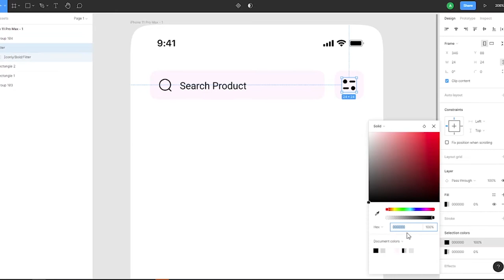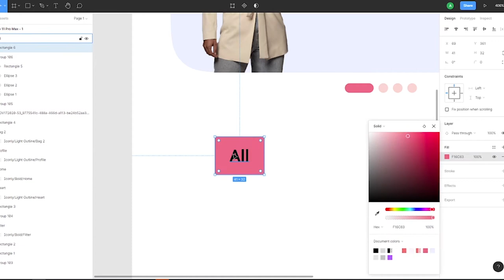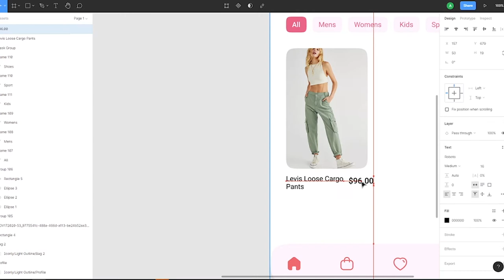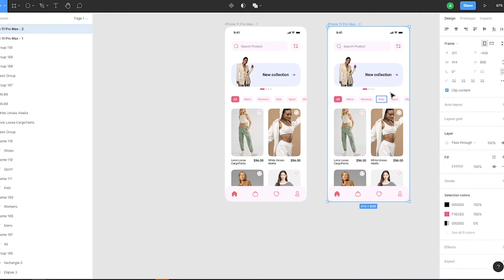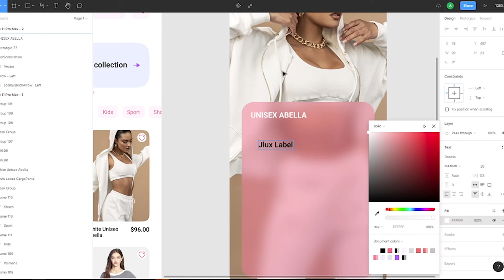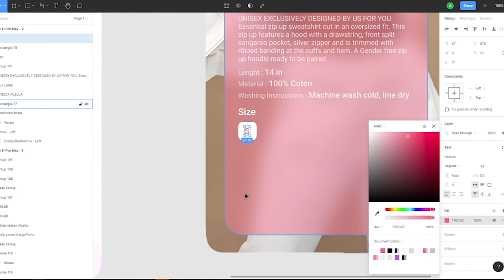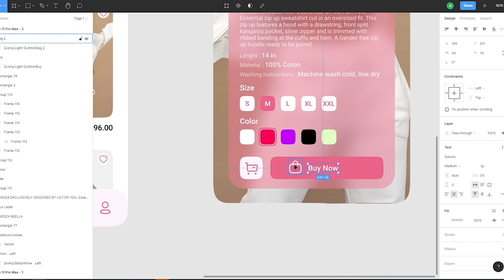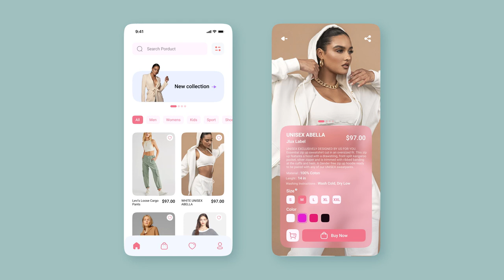How to Design a Clothing Store Mobile App in Figma | UI/UX Design Tutorial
Hey guys,

● In this video, I'll show you how to design a Clothing store mobile app in Figma.